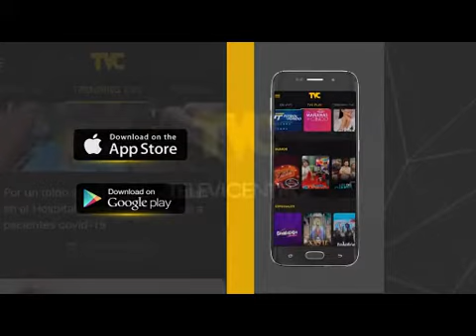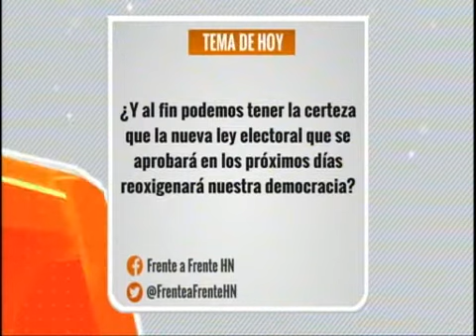Todos esperamos un censo electoral transparente diputado Juan Carlos Elvir